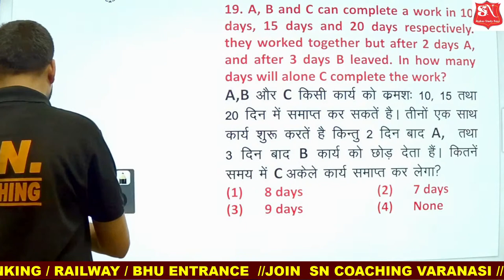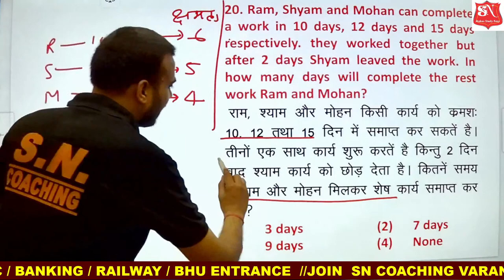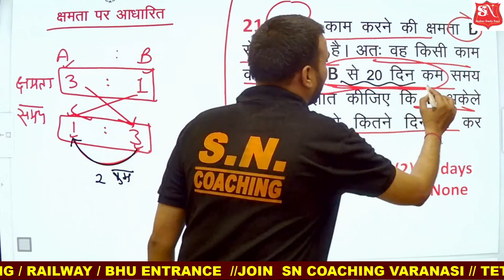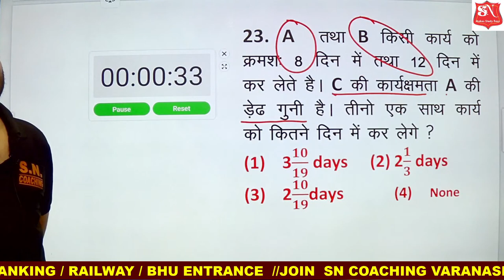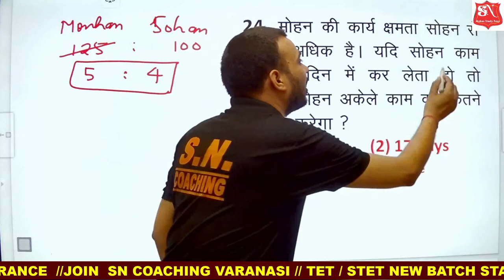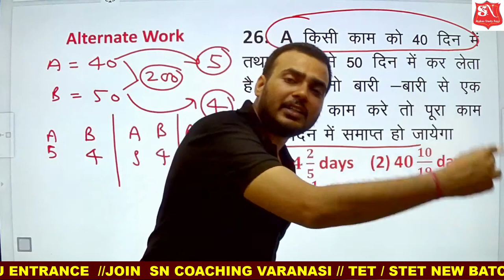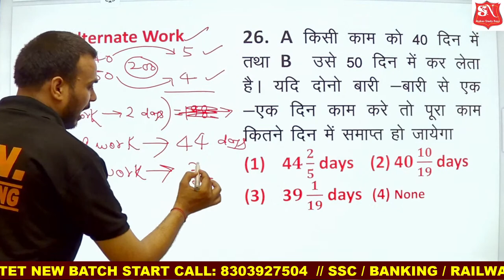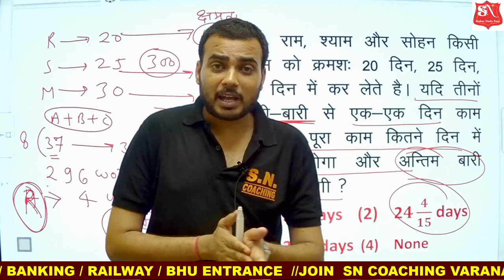MATHS/ TIME AND WORK /LECTURE-8/ BY SN PANDEY SIR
STET
 PET
 UPSSSC
 SSC
 BANKING
 RAILWAY
 UTTAR PRADESH
 UP VACANCIES
 LEKHAPAL
 VDO
 BEST COACHING IN VARANASI